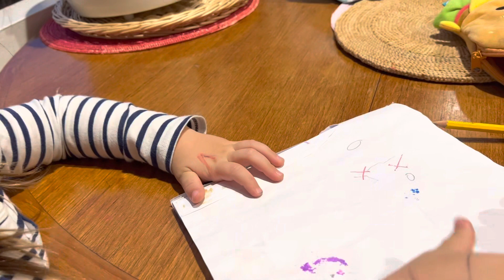Mommy, daddy said little kid needs to win